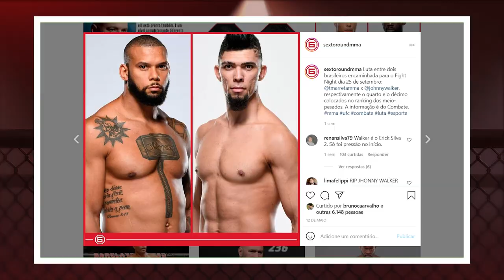JOSÉ ALDO X PEDRO MUNHOZ: DANA WHITE NOS ODEIA?